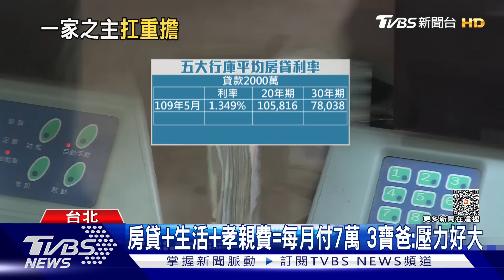台北爸好苦! 平均扛房貸壓力是「高雄爸2.3倍」｜TVBS新聞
父親節就快到了! 爸爸大多是一家之主經濟負擔重，根據統計今年第一季的都會區男性房貸負擔狀況，授信額度以台北市最高，最低則是高雄，換算下來等於，台北爸爸背房貸是高雄爸爸們的2.3倍，不過台灣平均房貸利率和國外相比其實很低，專家就說，是因為台灣房價，以及房貸所得比高，才會導致房貸壓力大。